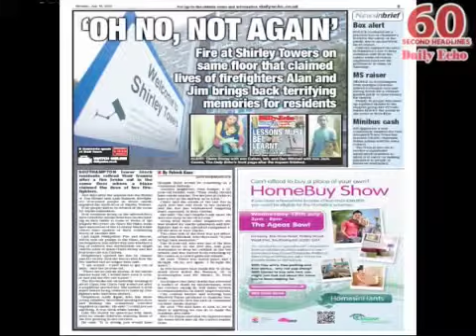Sixty Second Headlines, Jul 16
Watch the headlines from the Daily Echo on Monday 16 July, 2012.